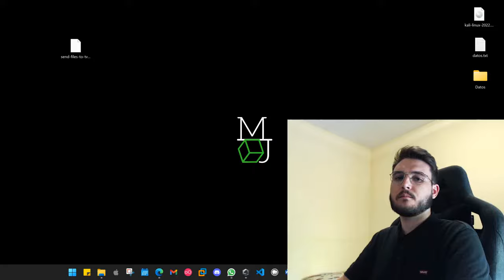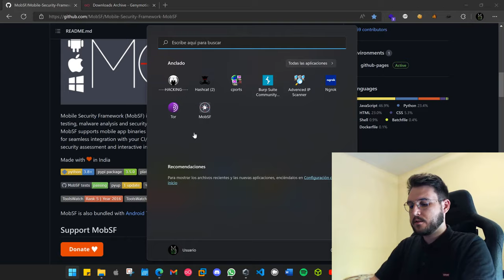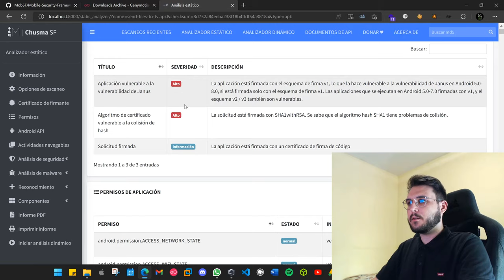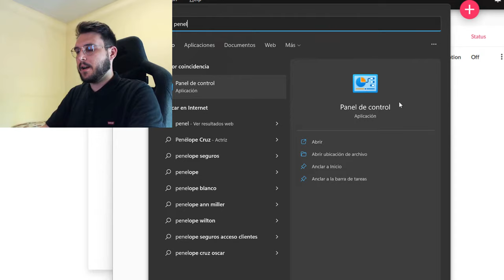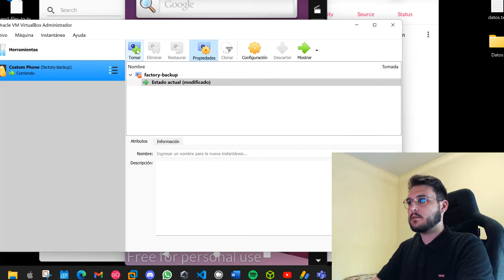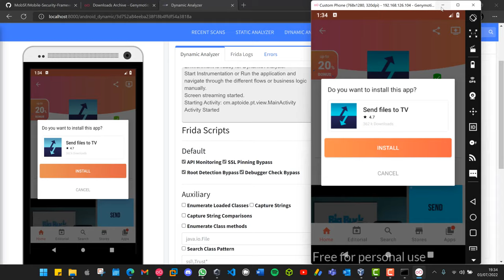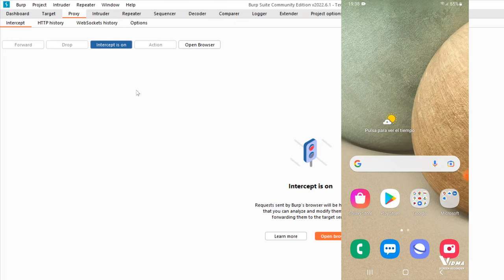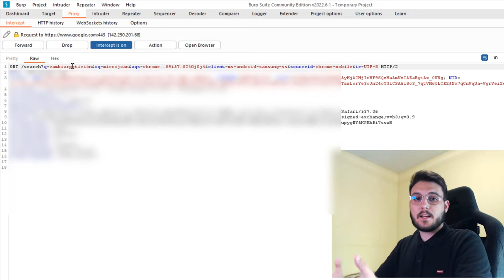Como realizar un pentesting a aplicaciones Android/IOS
En este video os enseño a como hacer un pentesting estático y dinámico a aplicaciones móviles, utilizando también burpsuite para interceptar las peticiones y evaluar el nivel de seguridad de la APK.